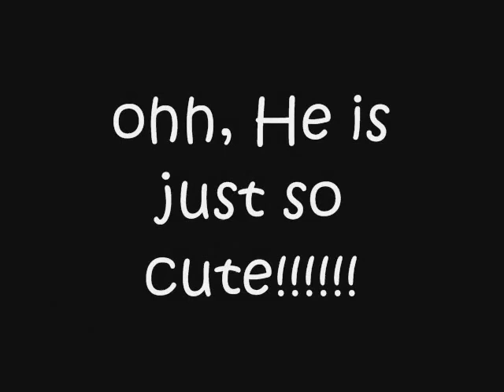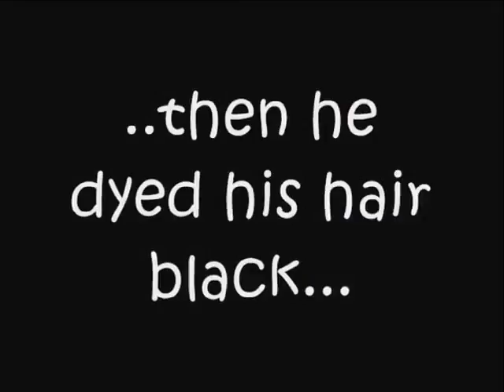David Desrosiers Tribute (Everytime)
A David Desrosiers tribute with their song "Everytime". Watch It.